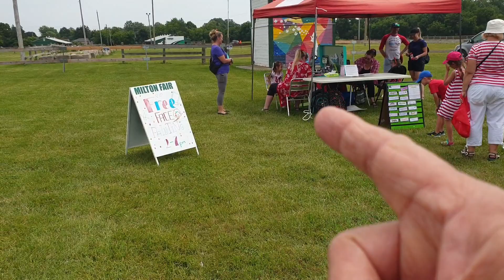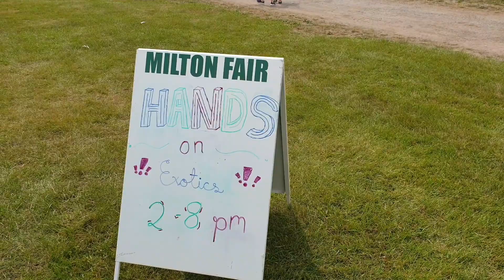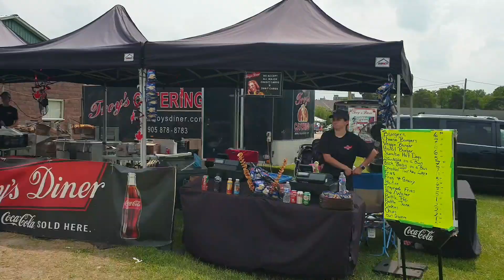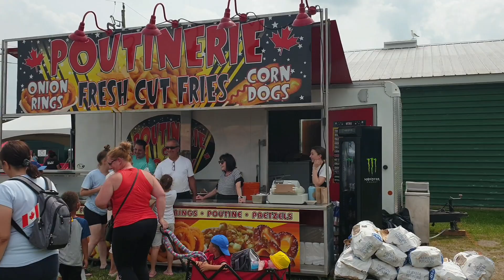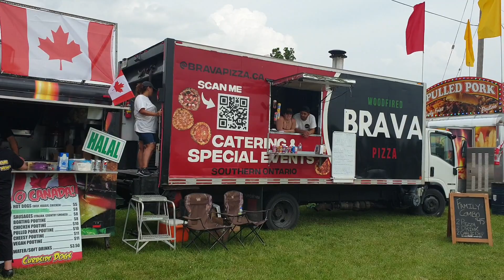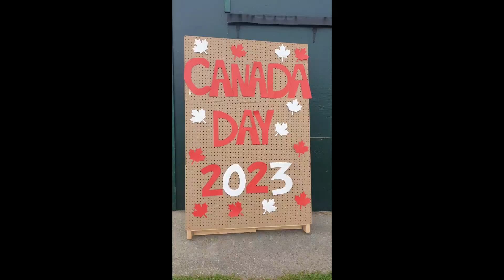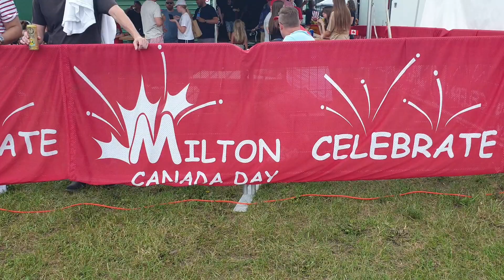CANADA DAY 1st JULY 2023 MILTON FAIR 🇨🇦🇨🇦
Movie 4
Do try this and give your feedback in the comment section below.

where we post our latest and most interesting recipes.

Want more information related to the video? You can leave your queries in the comment section below.